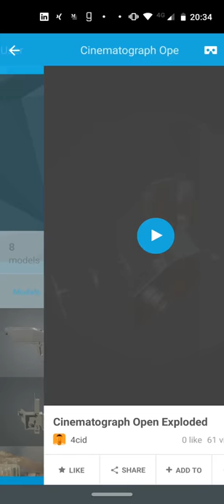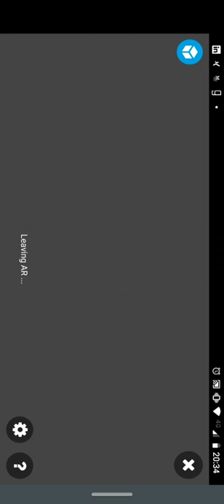Cinematograph on AR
Sketchfab AR demonstration.